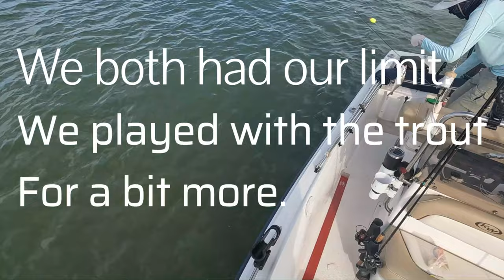Trout and Scout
1st. cast of 2023, Jim and I are chasing Sea Trout / Speckled Trout to get our limit quick. It didn't take long to see that Jim is, " Trout King"  on this trip - catching multiple, high double digit fish to bring in the new year. I couldn't stop smiling, Jim had his redemption for 2022 Last cast of the year and the Jim I know, " TROUT KING " was back! We got our limit pretty quick and had several hours to explore new areas for 2023. We're off on another adventure - Chasing That Wild!